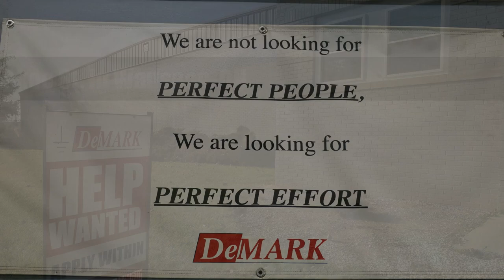Feature Friday: E&J Demark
⚡️ Located on Ottokee St. in Wauseon, E&J Demark was founded in 1984 providing electric grounding products serving the US & Canada. 👉🏻 E & J Demark believes that quality & customer satisfaction begins with each individual!

✅ If you're interested in employment with E&J Demark, apply in person at 1115 Ottokee St. Wauseon, OH 43567